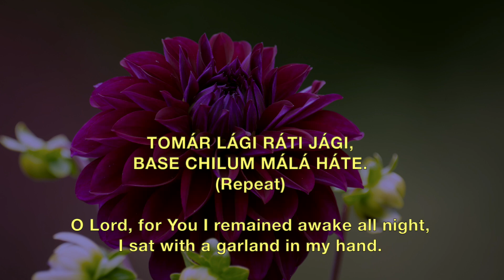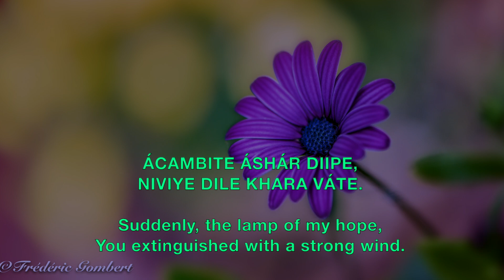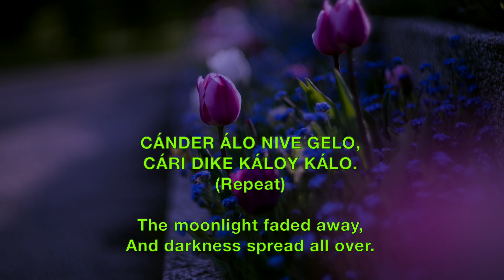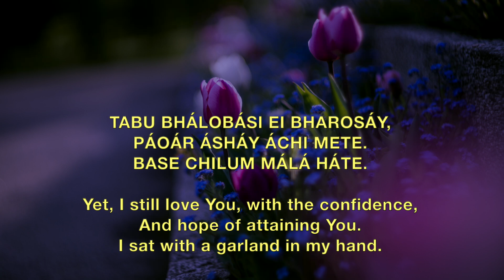Tomar Lagi Rati Jagi - Prabhat Sangeet song #889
Tomar Lagi Rati Jagi - Prabhat Sangeet song #889 is one of the 5018 songs composed and set to tunes by Prabhat Ranjan Sarkar, aka Shrii Shrii Anandamurtiji (baba), in this Prabhat Sangeet, the devotee stayed awake all night for the Lord.